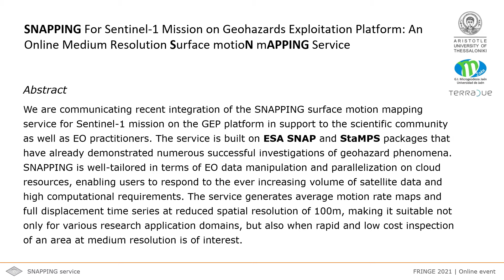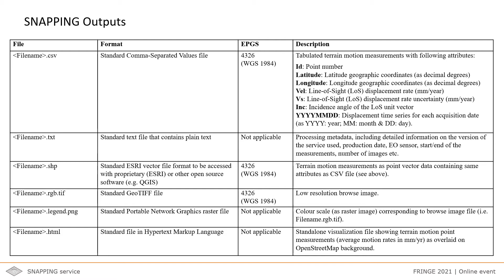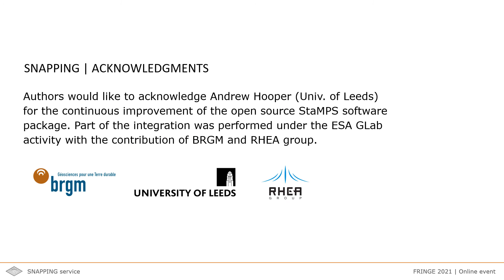ID 499 SNAPPING Medium Resolution Surface Motion Mapping Service for Sentinel-1 Mission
Michael Foumelis1, Jose Manuel Delgado Blasco2, Fabrice Brito3, Fabrizio Pacini3, Panteha Pishehvar3
Organisation(s): 1: Aristotle University of Thessaloniki (AUTh), Greece; 2: Universidad de Jaén, Spain; 3: Terradue s.r.l., Italy